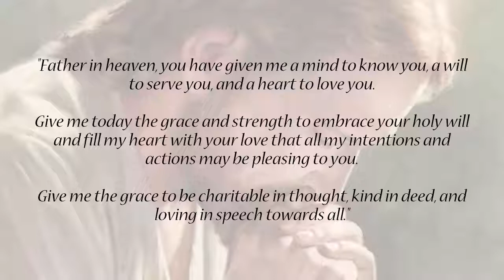Thursday (June 22): "Your Father knows what you need"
Daily Quote from the early church fathers: Blessed are they who recognize their Father! by Tertullian, 160-225 A.D.

"Our Lord so frequently spoke to us of God as Father. He even taught us to call none on earth father, but only the one we have in heaven (Matthew 23:9). Therefore, when we pray to the Father, we are following this command. Blessed are they who recognize their Father! Remember the reproach made against Israel, when the Spirit calls heaven and earth to witness, saying, 'I have begotten sons and they have not known me' (Isaiah 1:2). In addressing him as Father we are also naming him God, so as to combine in a single term both filial love and power. Addressing the Father, the Son is also being addressed, for Christ said, 'I and the Father are one.' Nor is Mother Church passed over without mention, for the mother is recognized in the Son and the Father, as it is within the church that we learn the meaning of the terms Father and Son." (excerpt from ON PRAYER 2.2–6)